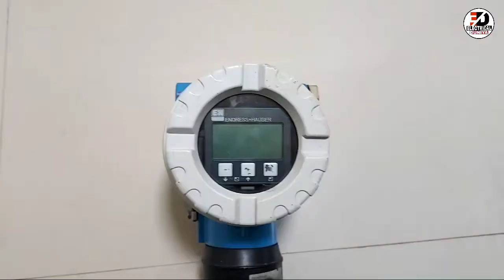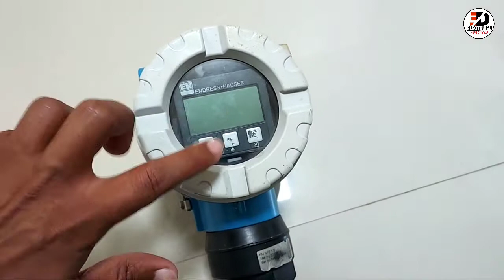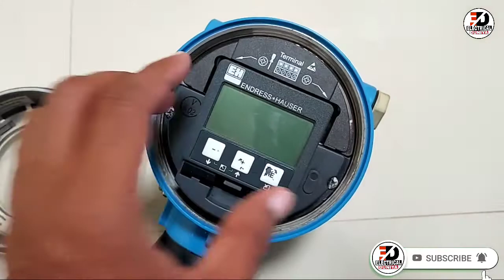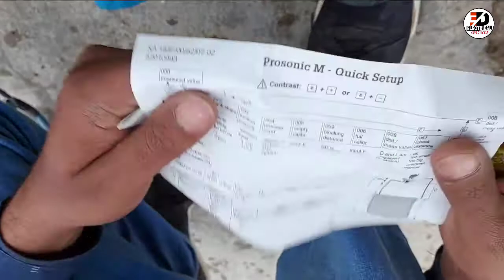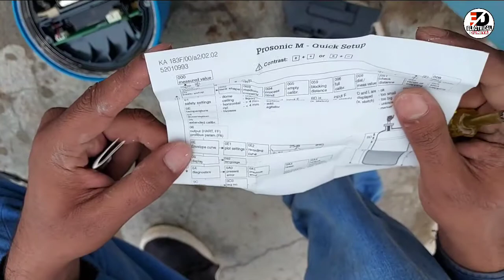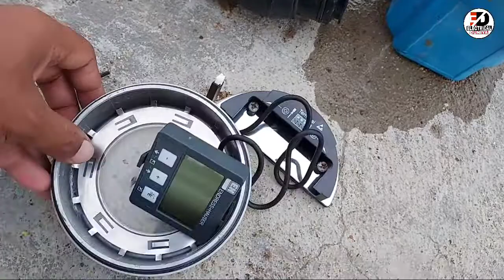Endress Hauser Ultrasonic Level transmitter All Details & Troubleshooting |Endress Hauser Flow Metre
Endress Hauser Ultrasonic Level Transmitter ko open kar ke dekhege ki uska body parts kaise joint huwa hai.
Endress Hauser Ultrasonic Level Transmitter ka troubleshooting.
Endress Hauser Ultrasonic Flow Metre.

Humble Request:-